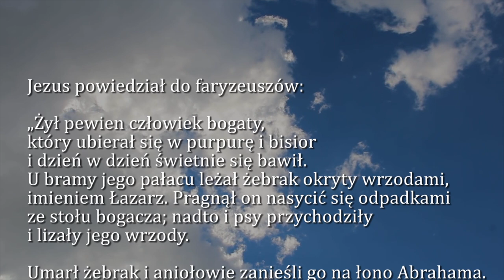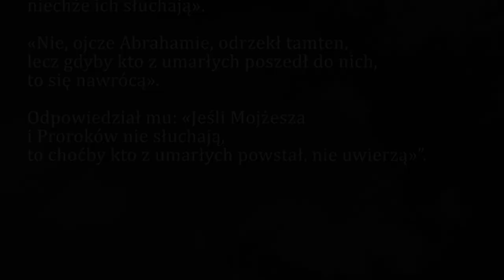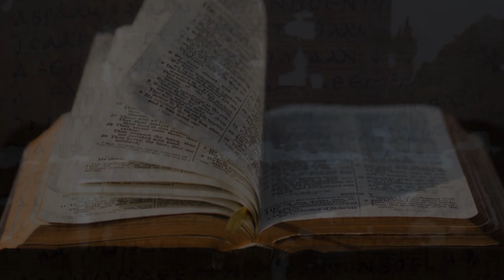Dobra Nowina na dziś | 21 marca - Czwartek, II tygodnia Wielkiego Postu